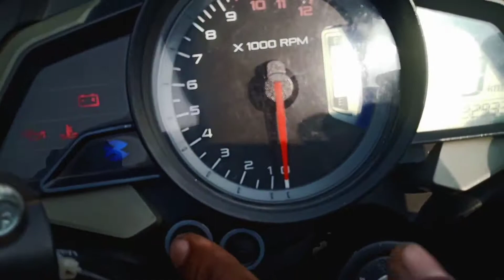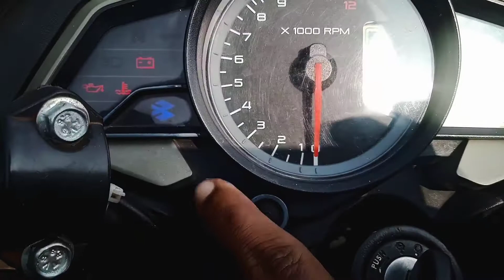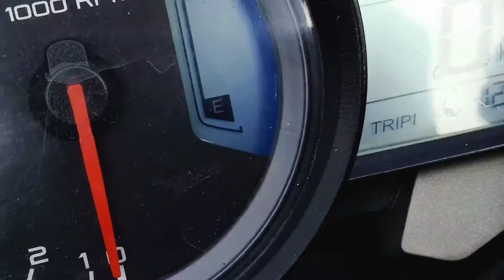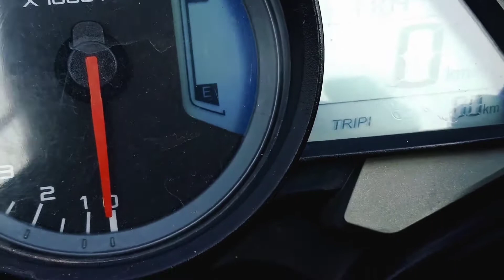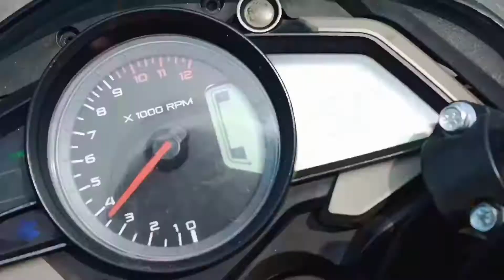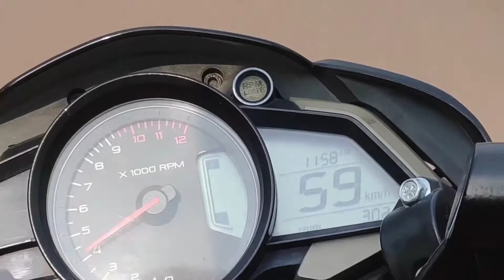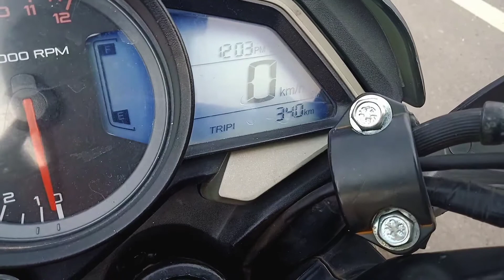Mileage Test of Pulsar Ns200 Bs4🔥With Pillion🤔Shocking Results😱Highway Mileage Test of Pulsar Ns200😮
Hlo Guys 😀

Welcome Back to My YouTube channels 😊

Sahil Vlogs 😊

Toh guys Aaj ka video hone wala hai ...Mere Ns 200 ko Mileage Test karenge...pura details main iss video main aap ko bataunga or Thoda reactions Catch karenge 😀. video main end tak bane rahena guys 😀